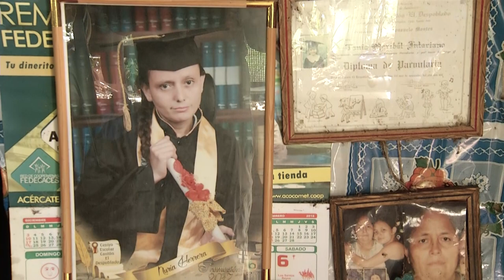Los sueños de Nuria se están cumpliendo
En la zona occidental del país, el sueño de una joven luchadora se cumplió gracias a personas de buen corazón, hace un año les presentamos su historia y en este reportaje conoceremos como la vida de Nuria Herrera ha cambiado.